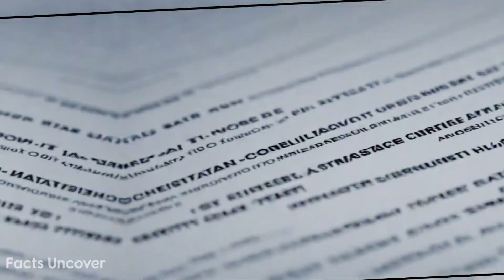The Secrets of China's Imperial City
Exposing Hidden Treasures: Uncovering the Forbidden Secrets of China's Imperial City

Beijing's iconic Forbidden City stands as an awe-inspiring monument to China’s imperial history. But behind its imposing walls and under its vast courtyards lies a hidden world of intrigue, secrets, and unseen treasures. This video takes us on an immersive adventure inside China’s Forbidden City to uncover buried mysteries and expose secrets that have remained concealed for centuries.

We’ll explore forgotten subterranean realms hundreds of years old, encounter tales of booby-trapped vaults, and reveal hidden features invisible to the naked eye through augmented reality technology. Piecing together clues from ancient texts, imagery analysis, and exploratory excavations, a picture emerges of China’s glittering imperial city concealing a labyrinth-like underworld of concealed chambers, escape routes, and lost relics of the country’s dynastic past.

From identifying the location of long-lost concubine quarters to tracking down the covert tunnel network coursing beneath the emperor’s throne room, this on-the-ground investigation literally digs into the Forbidden City to unearth its buried treasures and expose its untold stories hidden from history. Join us as we peel back the layers concealing some of China’s greatest secrets right under the visitors’ feet in Beijing’s majestic Imperial City. Forbidden no more, this video brings to light the hidden gems that remained for centuries the forbidden secrets of China’s awe-inspiring palace complex.